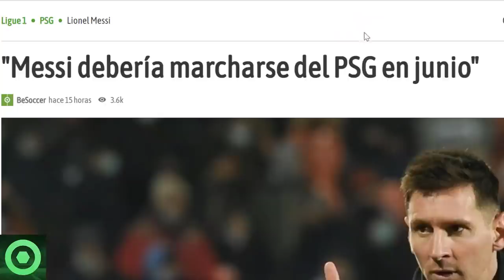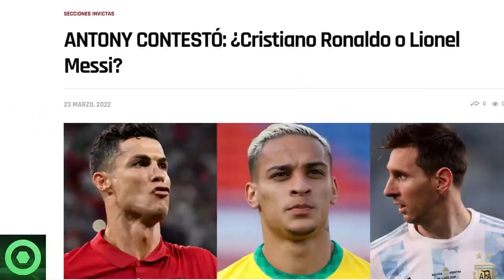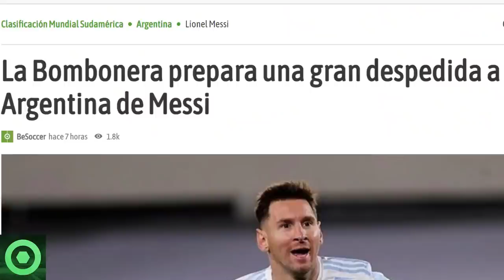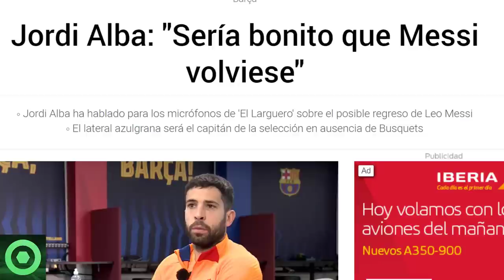🔴PALO DURÍSIMO a MESSI en FRANCIA🔴MENSAJE de JORDI ALBA sobre MESSI 🔴ÚLTIMA HORA desde ARGENTINA 🟥